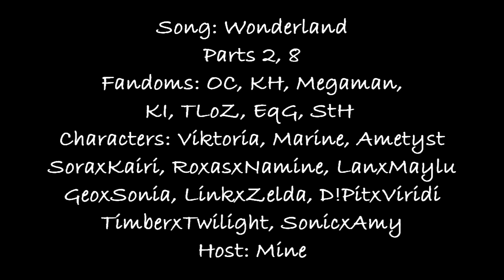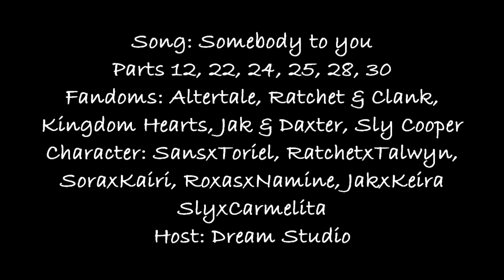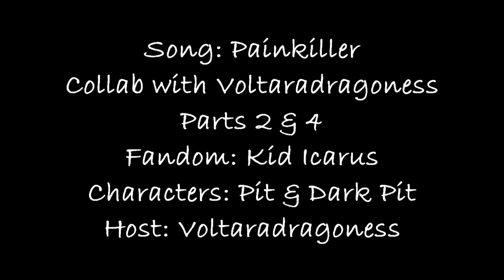MEP Pack #14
2)Not ready
3)Not ready
7) (Here I just make parts faster.^^")